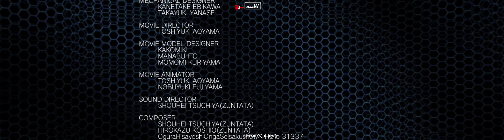Dariusburst: Another Chronicle EX Arcade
Dariusburst keeps with the same gameplay systems from previous installments, with the player's ship being equipped with forward-firing shots, bombs and a shield.

New to this installment is the Burst mechanic, which replaces the Alpha Beam mechanic from G-Darius. By pressing the Burst button, the player ship will fire a thick laser forward which rapidly consumes the meter at the bottom, while quickly tapping the button twice will fix the laser cannon in place, consuming less meter. Depending on the ship's mechanics, releaseing the fire button with the Burst laser in place will make it turn either in the ship's direction or to the opposite direction, giving it more strategic uses. Additionally, bosses also come equipped with their own Burst Cannons, allowing the player to counter them with their own by pressing the button at the exact time the boss cannon is fired or by moving into the boss's laser and pressing the button as the laser hits the ship; this will strenghten the player's laser while allowing it to consume less meter. The meter constantly refills by destroying enemies.

The game allows from 1 and up to 4 players to play at a time; the largest amount of players possible in any Darius game. The players may choose between playing Default Entry, with 3 ships per coin, or Infinite Ships Entry, with infinite ships at the cost of additional coins and forfeit of the players' highscore.

EX adds two new game modes:

Original EX Mode

Standard gameplay through 3 zones from a selection of 12 new and harder zones (O-Z) start on and continues through two more zones in traditional fashion.

Event Mode

Online missions with varying selections of ships, lives, power-up configurations and bosses.

And four more ships:

2nd (from Darius II)
Gaiden (from Darius Gaiden)
Assault (Blue)
Genesis (from G-Darius)

Genesis, Gaiden and 2nd have the exact same appearance as Origin. Although Gaiden and 2nd are officially red, and Genesis and Origin are officially orange, this palette change does not make a visual difference as they change to the player's color. First player is red, second player is blue, third player is green and fourth player is orange.